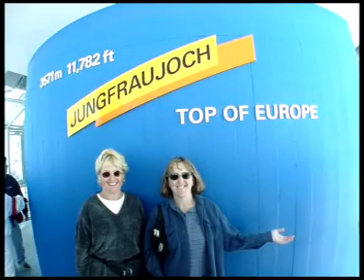Sex Supermodel Rell - Sisters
Sex sells Super model Rell & her sister Mandy travel around Europe video clip set to music